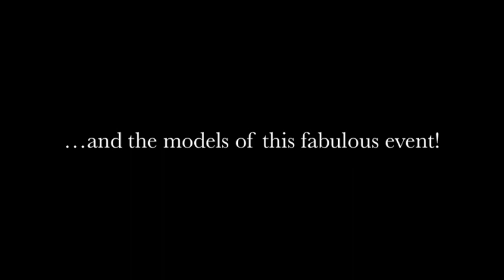Rush Fashion Show 2013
The Woman's Board of Rush University Medical Center presents The 87th Annual Fashion Show 2013. Photos by John Reilly Photography.